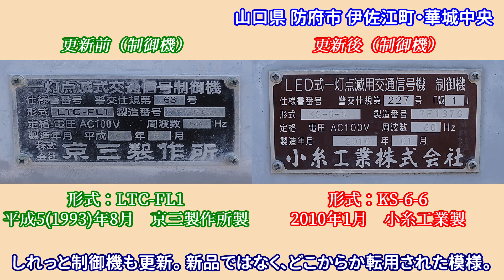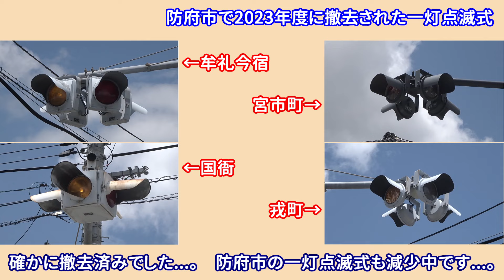「止まれ」標識化じゃない！？ 新しい灯器へ更新された防府市の一灯点滅式信号機 【山口県の信号機】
今後、山口県の一灯点滅式更新は電材の従来型薄型でいくんですかね。
低コストの一灯点滅式も見てみたいですが、果たして...。

※注意事項※
撮影者の技術不足、カメラの性能不足により、見づらい写真や動画があります。（一部は、明るさなどを補正しています）。  特に、手振れによる画面酔いにはご注意ください。

　曲　名：逢ふことは片割れ月の雲隠れ
　作曲者：modus 様
　素材名：ビフォーアフター
　作曲者：稿屋 隆 様